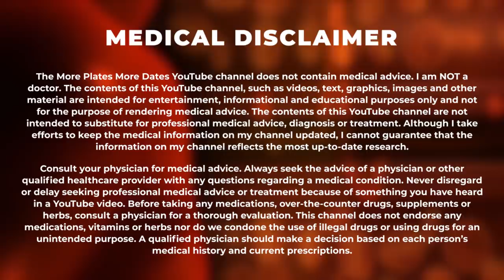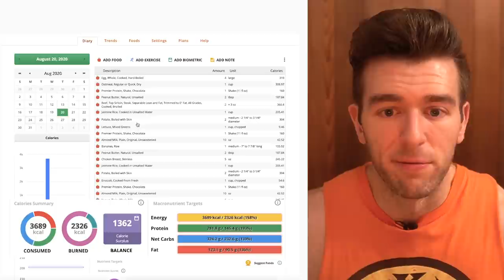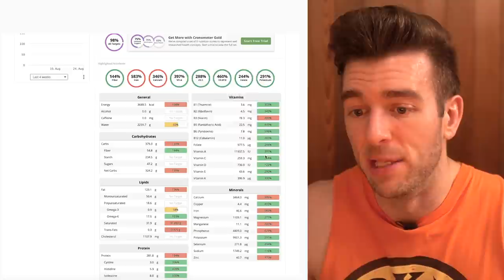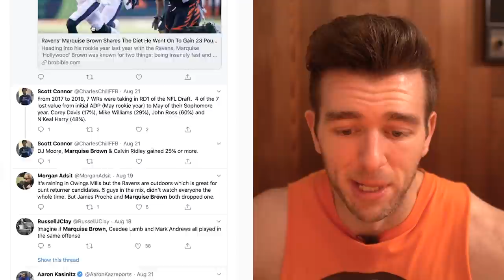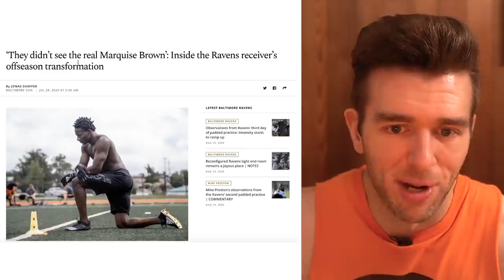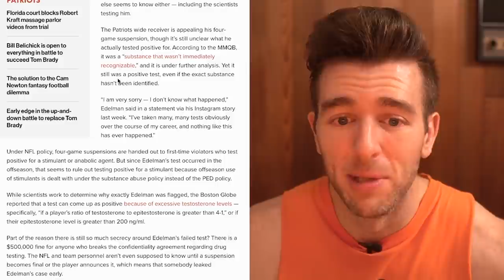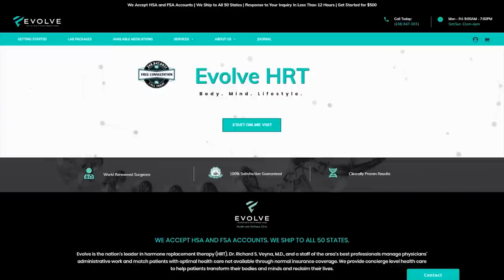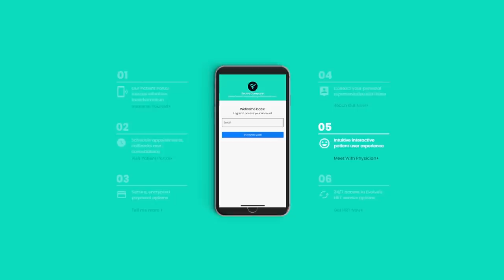"Marquise Brown Added 23 Lbs In 2 Months" Naturally?